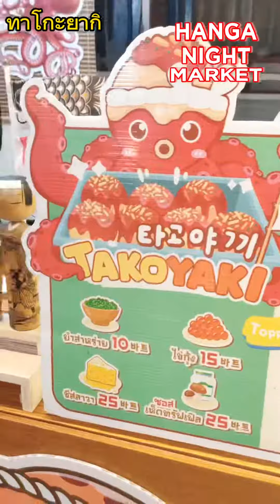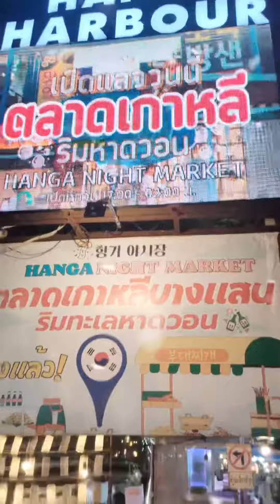รีวิว Hanga 한가 야시장 - ตลาดเกาหลีบางแสน ริมหาดวอนนภา เปิดใหม่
เปิดวาร์ปย่านเกาหลี ที่บางแสน
Hanga 한가 야시장 - ตลาดเกาหลีบางแสน ริมหาดวอนนภา เปิดใหม่
ภายในตลาดมีการตกแต่งร้านค้าและโซนต่างๆ ไว้แบบเกาหลีเกาใจสุดๆ ได้ฟีลเกาหลีมากๆ มีมุมให้นั่งชิลและยังมีมุมเซลฟี่อีกหลายมุมเลย ✨ แถมยังมีร้านค้าเยอะมาก สามารถเลือกซื้อเลือกทานได้แบบไม่ซ้ำ บอกเลยว่าต้องแวะทุกร้านแน่นอน บรรยากาศดี มีที่นั่งกินอาหาร มีดนตรีสดให้ฟังชิล ๆ ด้วย

•มีที่จอดรถฟรี (อยู่หลังร้าน เข้าทางซอยจรินทร์ 10/2 เยื้องประตูโรงเรียนสาธิต)